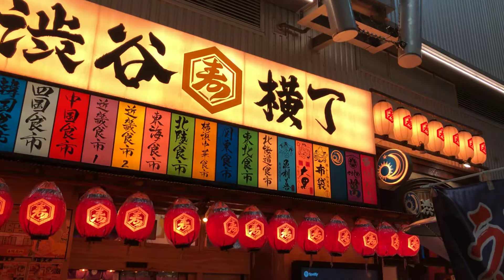September 8, 2022: Night Walk - Walking Around Shibuya (Part 2)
On September 8, 2022 Again I walked around Shibuya; From Shibuya Stream to Miyashita Park area via Shibuya Scramble Square. But, this time at night but not in daytime unlike two days ago.